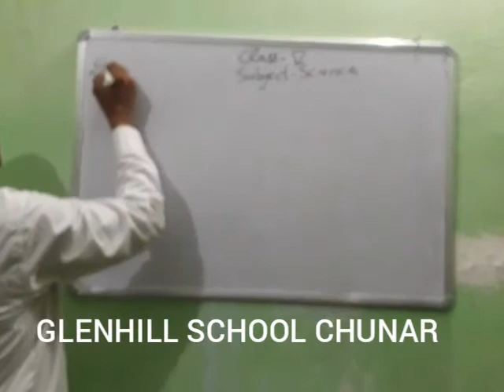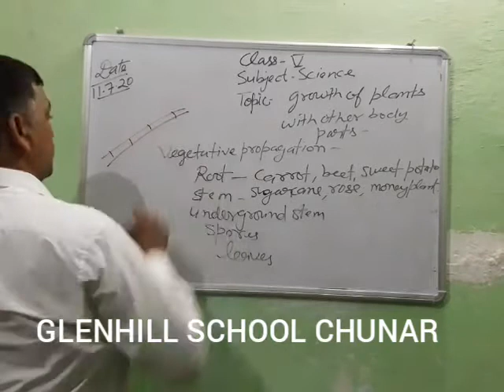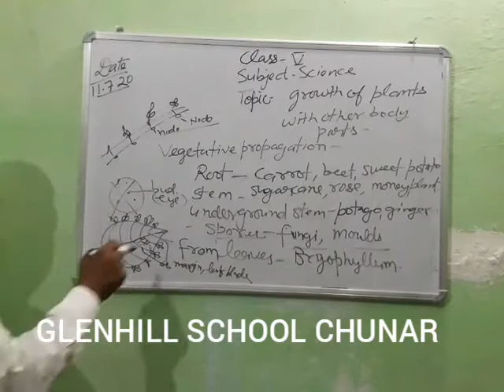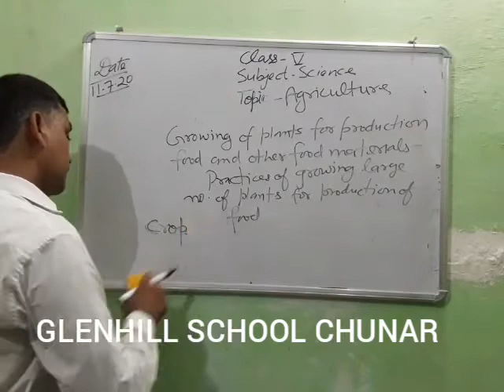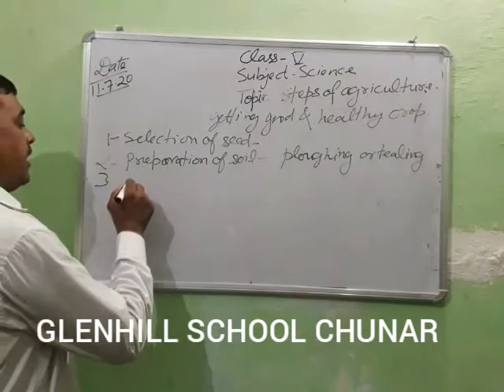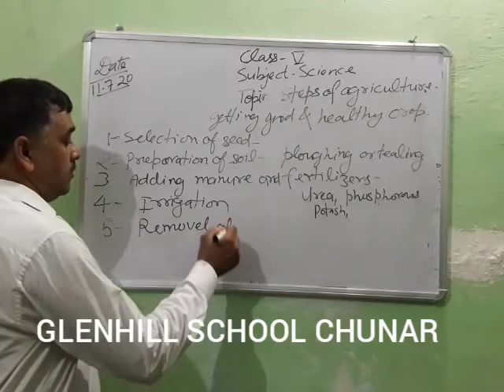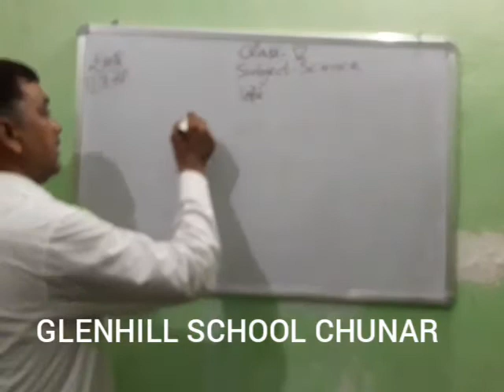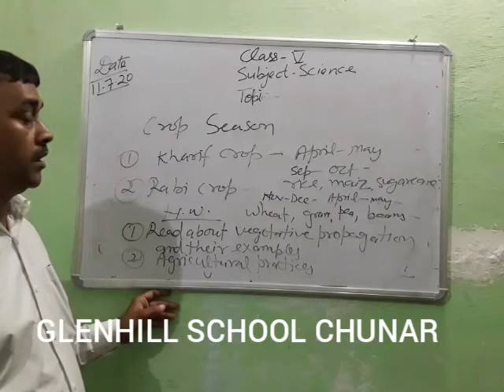Class 5th Science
Chapter 1st Plants growth part 2